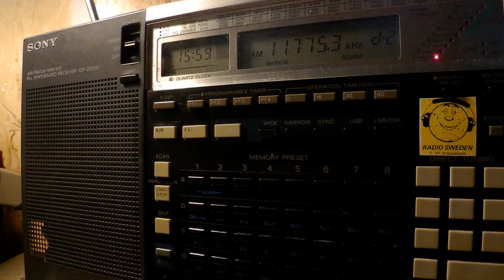08 08 2017 Radio Japan NHK World in Urdu to SoAs 1558 on 11775,1 Al Dhabayya